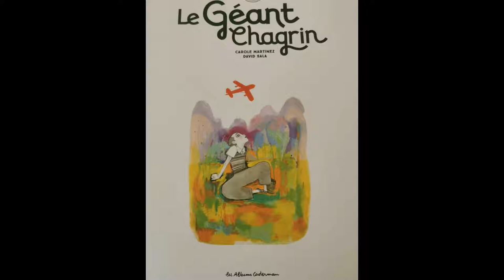Le géant chagrin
Un album de Carole Martinez et David Sala, lu par Eva Scardapelle.